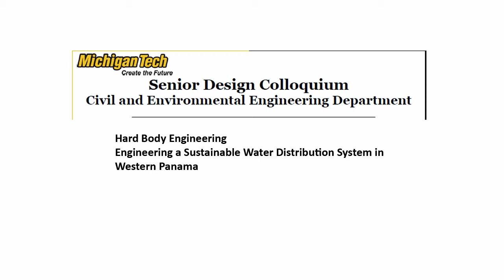Michigan Tech: Senior Design: Sustainable Water Distribution System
Hard Body Engineering Engineering a Sustainable Water Distribution System in Western Panama: Senior Design; Civil and Environmental Engineering, Michigan Technological University